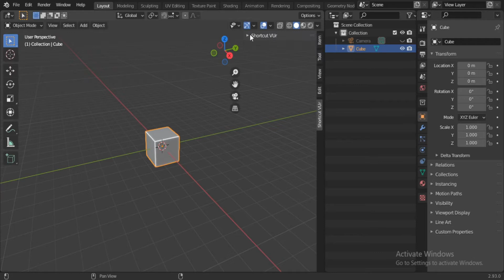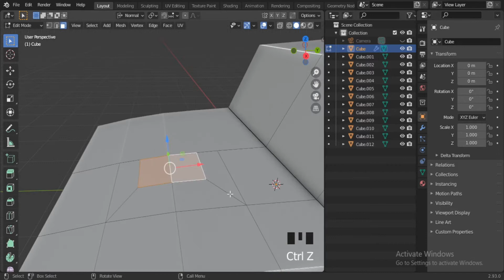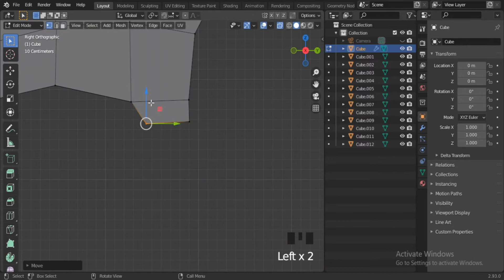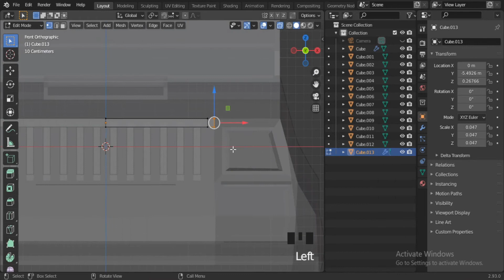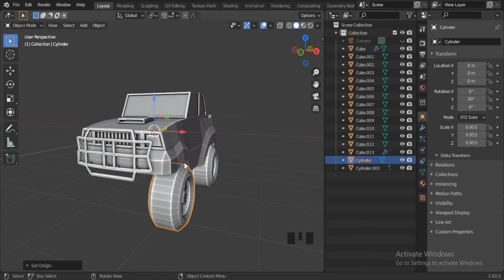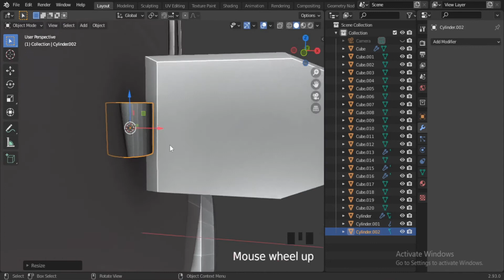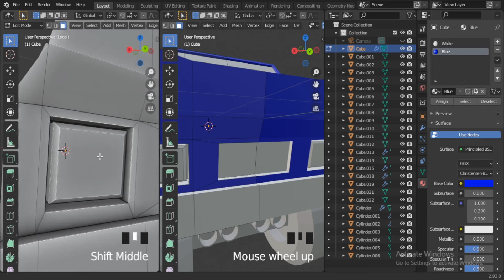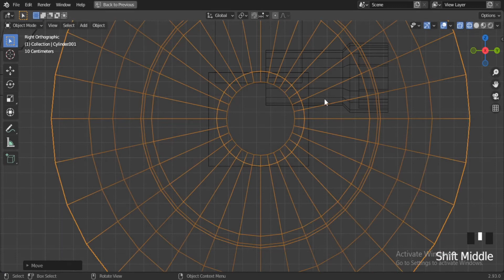Blender Car 02 Modeling || Car 02 Blender Low Poly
Blender Car Modeling || Car Blender Low Poly

3d illustration
3d illustration tutorial
3d modeling
3d modeling software
3d modeling tutorial
blender 2.8
blender 2.8 tutorial
blender 3.0
blender 3.2
blender 3.2 tutorial
blender 3d
blender beginner
blender beginner tutorial
blender guru
blender modeling
blender modeling tutorial
blender tutorial
isometric illustration tutorial
low poly blender
low poly tutorial
low poly tutorial blender
modeling tutorial blender
tutorials
CGI devesh

Favorite YouTubers
1.  @SGGUILDGAMER
2. @blenderguru
3. @polygonrunway
4.  @cgboost
5.  @grabbitt
6.  @sgabhaygamer
7.  @BlenderSecrets
8.  @blenderzone5446
9.  @RyanKingArt